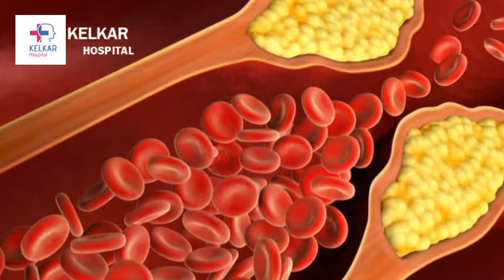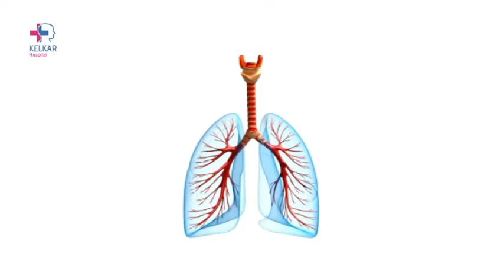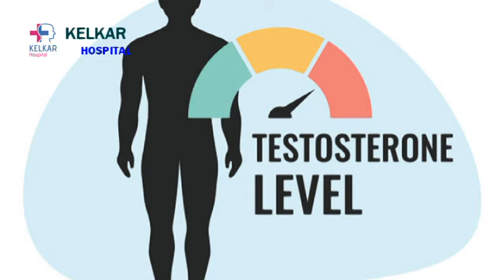Vitamin -E कि रोज 1 कॉप्सुल आपको जवान रखेंगी आपमे 9 बदलाव आयेंगे कि आप हैरान हो जायेंगे Dr. Kelkar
# Vitamin -E

विटामिन ई को आमतौर पर त्वचा, बाल, नाखून और आंतरिक स्वास्थ्य के लिए लाभकारी माना जाता है। इसका सेवन त्वचा की सुरक्षा में मदद करता है, रूखेपन को कम करता है और उसे नर्म, चमकदार और स्वस्थ बनाता है। यह त्वचा के लिए एक प्रकार का एंटीऑक्सिडेंट होता है जो कीर्ण बेदियाँ को नष्ट करने में मदद करता है और त्वचा को हानि से बचाता है। विटामिन ई की सामग्री बालों के झड़ने को कम करती है और बालों को मजबूत बनाती है। इसके अलावा, यह नाखूनों की मजबूती में भी मदद करता है।

हालांकि, विटामिन ई के सेवन के बारे में जानकारी केवल मानव शरीर के आंतरिक प्रक्रियाओं में नहीं होती है, और इसलिए इसका बाह्य उपयोग और उसके प्रभावों को लेकर आपको अपने चिकित्सक से सलाह लेनी चाहिए। कुछ लोग इसे खाने से पहले और खाने के बाद दोनों बार करते हैं।

• Psychiatrist
• Hypnotherapist
• Psychotherapist,
• De-addiction Specialist
• Sexologist